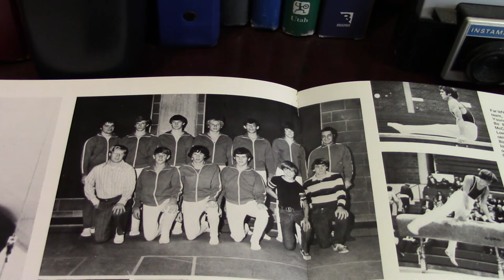Day 10 - 30 Day 100 Push Up Challenge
Mike adds something new to the Challenge